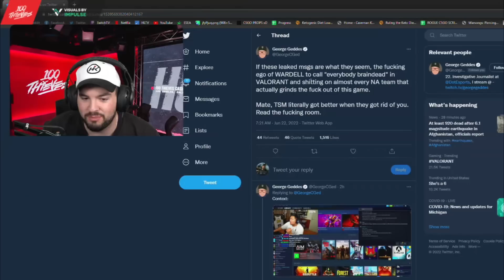100T Hiko Reacts To Wardell & Stewie2K Drama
100T Hiko Reacts To Wardell & Stewie2K Drama | Valorant Drama | Valorant Highlights & Moments